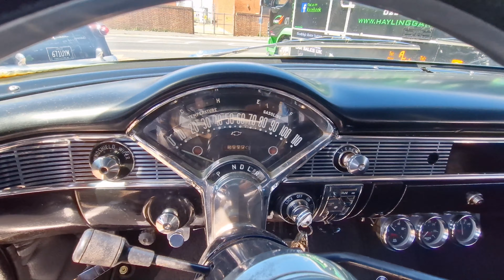1956 Cheverolet Belair for sale